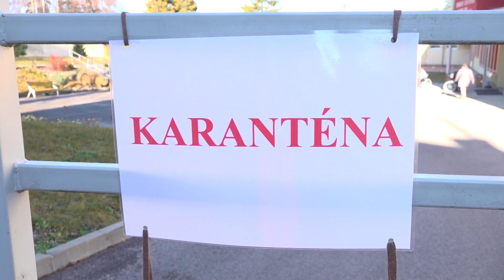Senior centrum v karanténe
Regionálny úrad verejného zdravotníctva Prievidza so sídlom v Bojniciach rozhodol koncom uplynulého týždňa o desaťdňovej karanténe v handlovskom Senior centre.  Zariadenie zostáva uzavreté pre akékoľvek návštevy.